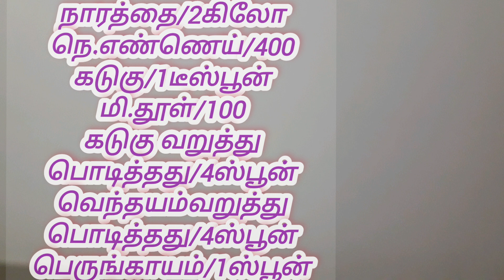நாரத்தங்காய் ஊறுகாய்/வருடம் முழுதும் உபயோகிக்கலாம்